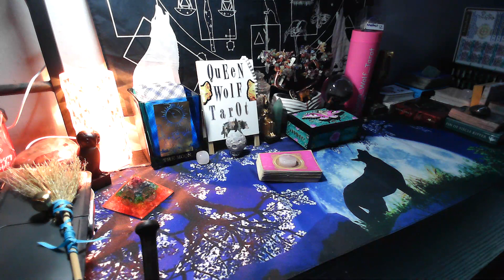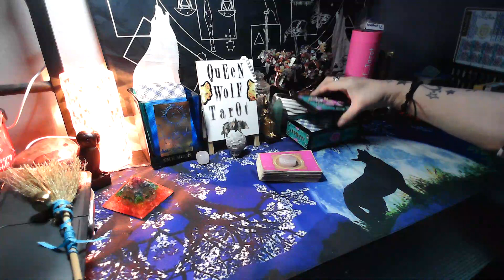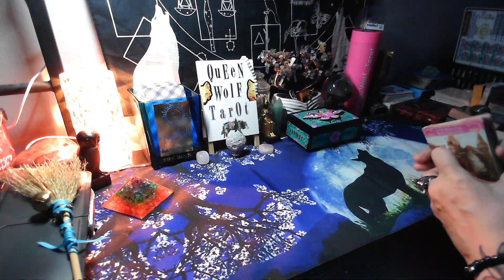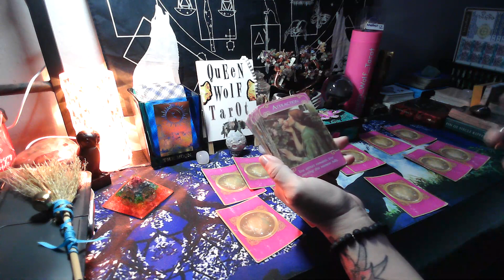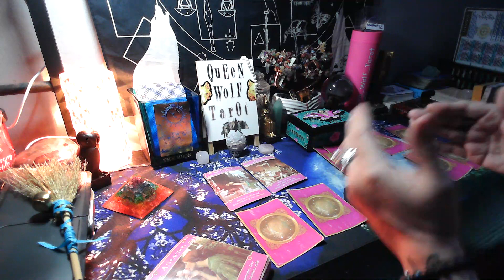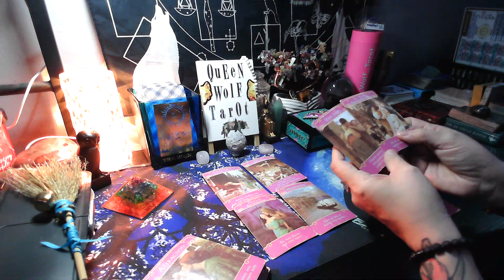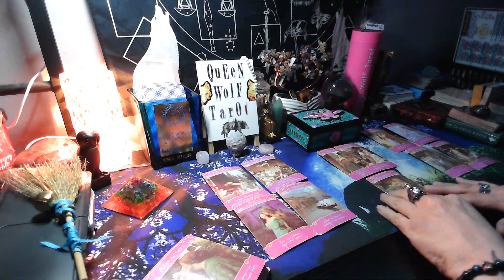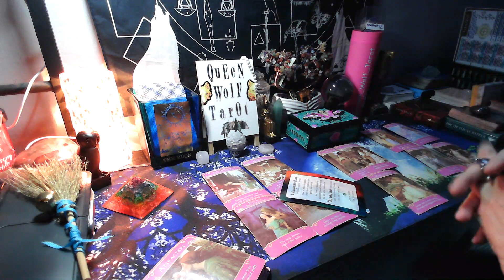"SOULMATES, BUT TAKE IT SLOW"!! PERSON ON YOUR MIND GENERAL ROMANCE CARDS READING.